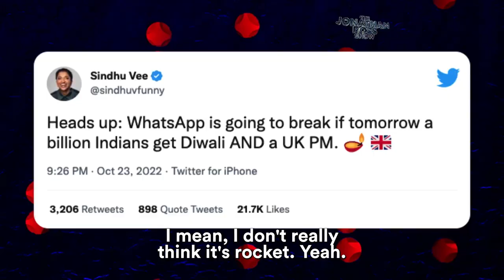Sindhu Vee Predicted The WhatsApp Crash | The Jonathan Ross Show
Sindhu Vee explains why she was so sure about the Whatsapp crash and how she could predict it.